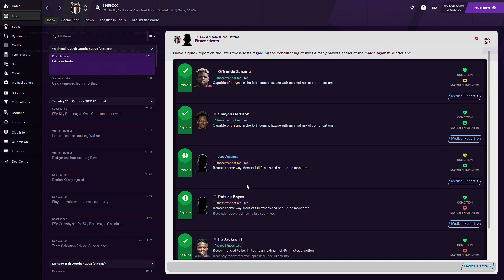FOOTBALL MANAGER 2021 | SUNDERLAND vs GRIMSBY | SKY BET LEAGUE ONE